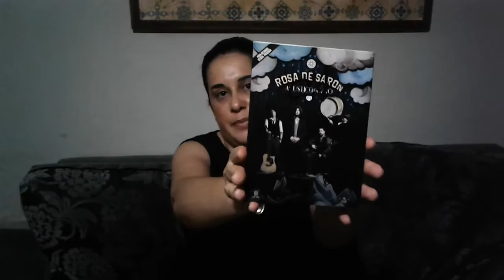Rosa de Saron, Padre Paulo Ricardo e Olavo de Carvalho.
Vídeo sobre a fé destas pessoas.